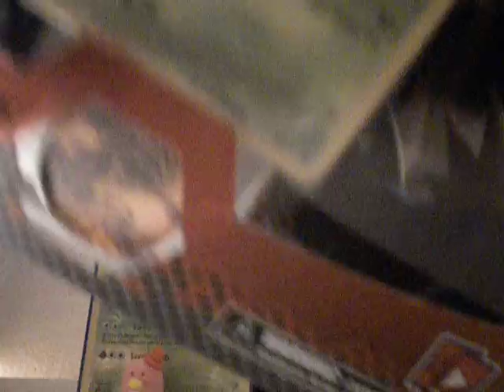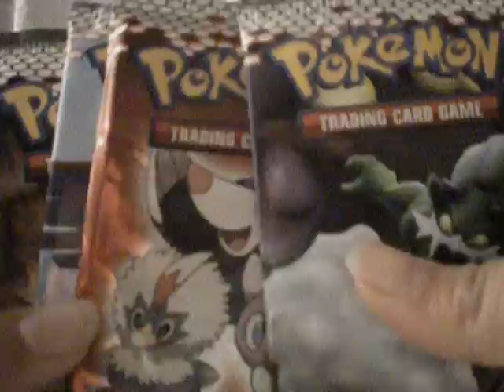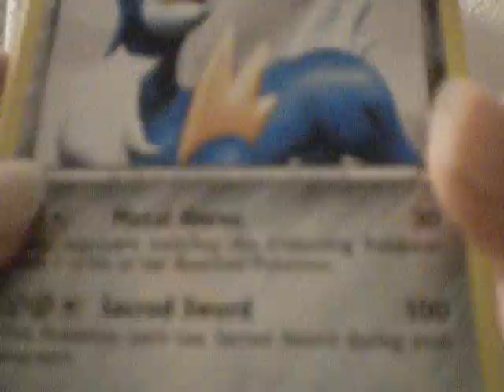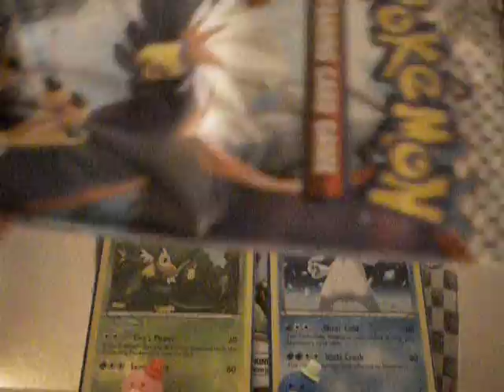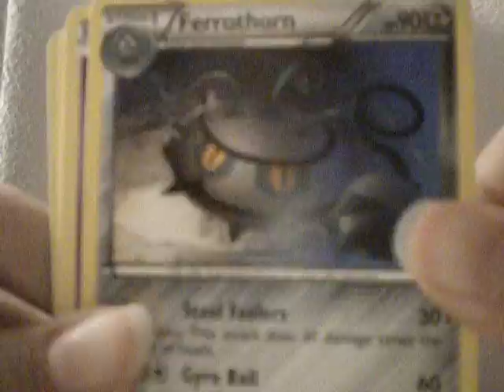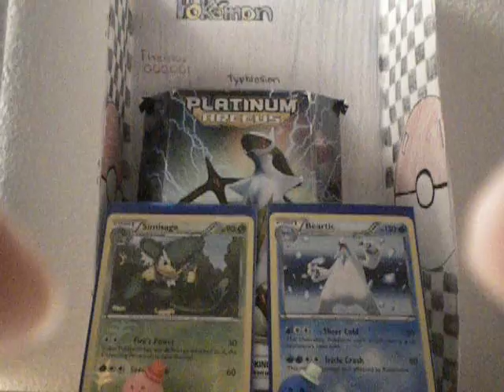Opening a Black and White Emerging Powers Pansage Booster Pack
I was told u were supposed to get a 1 holo out of every 3 packs. Like, wth happened here??